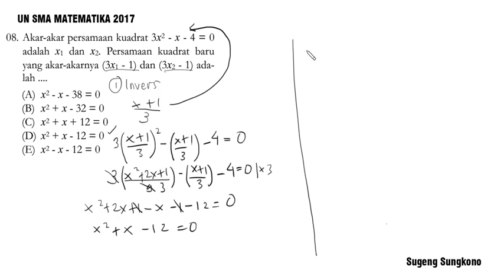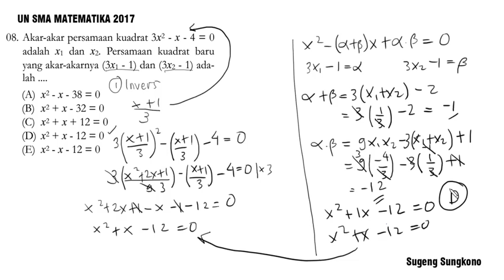08. Persamaan Kuadrat Baru (Pembahasan UN SMA IPA 2017)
08. Persamaan Kuadrat Baru (Pembahasan UN SMA IPA 2017)

Materi persamaan kuadrat mencari persamaan kuadrat baru menggunakan 2 cara:
1. invers
2. rumus persamaan kuadrat baru